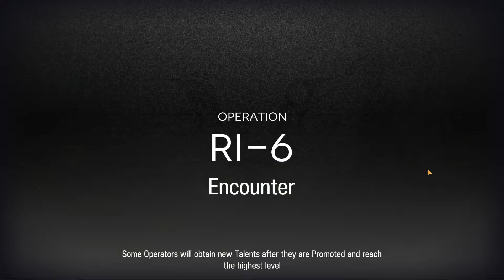[Arknights] GtGCR密林悍將歸來 | RI-6 | Blaze Saria Duo